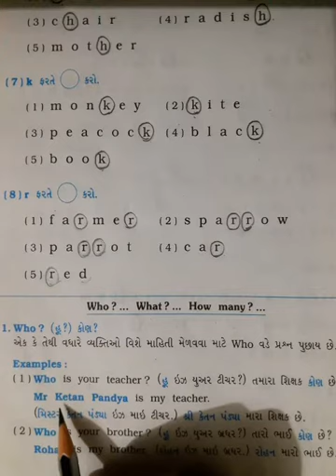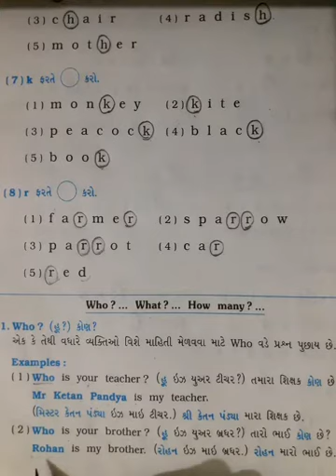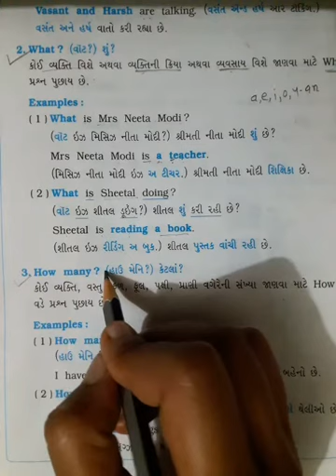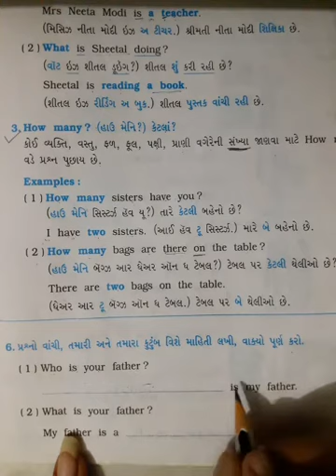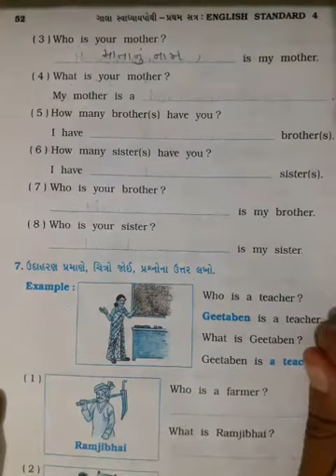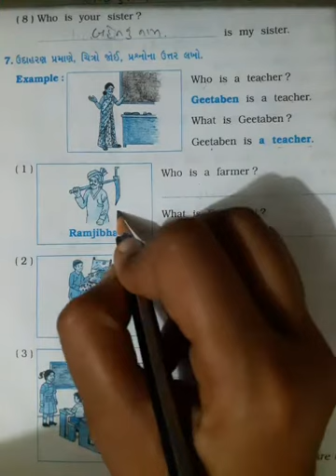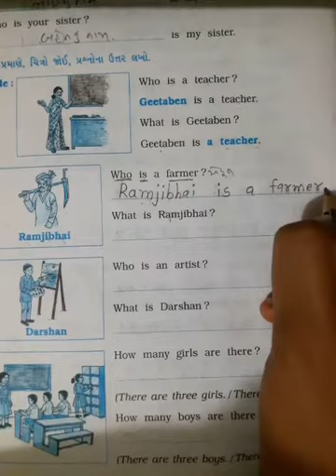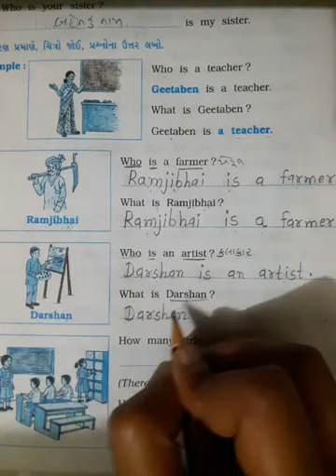Std-4 English Lesson-3 Part-3